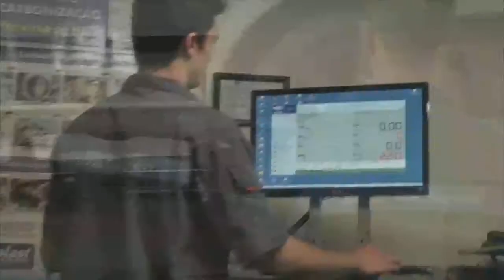Projeto “Uma escalada que nos serve de exemplo” aposta no resgate cultural.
O projeto intitulado ”Uma escalada que nos serve de exemplo”, ciclo de palestras organizado pelo gabinete da prefeitura de Tapes, em conjunto com a Casa da Cultura Ruy de Quadros Machado, e o vice-prefeito Sergio Marocco, realizou sua 12ª edição na noite de ontem (24/7), apresentando como convidado o ex-prefeito de Tapes,  Luiz Carlos Coutinho Garcez.

Para cerca de 50 pessoas, que lotaram as dependências da Casa da Cultura, Garcez falou sobre a sua vida desde a infância no Araçá Garcez,  interior de Tapes, até o amadurecimento profissional como empreendedor na área de análises laboratoriais. Garcez também discorreu sobre sua experiência em atividades como docente, político, e atuante voluntário em diversas causas sociais da comunidade tapense.

”Uma escalada que nos serve de exemplo” já trouxe para a Casa da Cultura reconhecidos nomes como Claoni Boeira Garcia, Neri Vieira, Salustiano Pires de Lima. O próximo encontro, em agosto, terá como palestrante o ex-prefeito Tapes, Sylvio Tejada